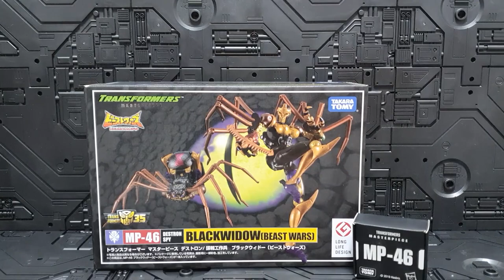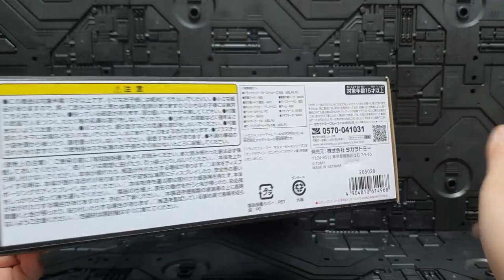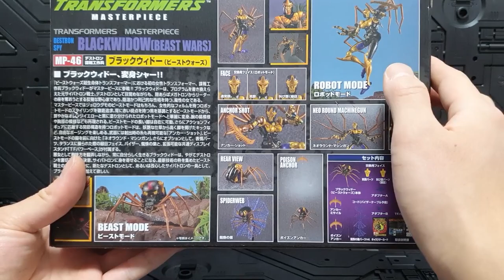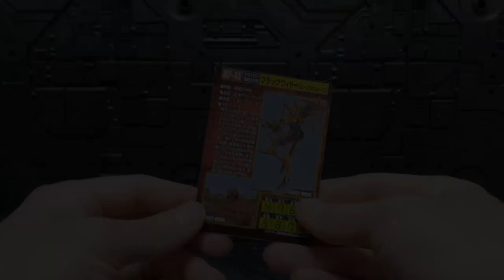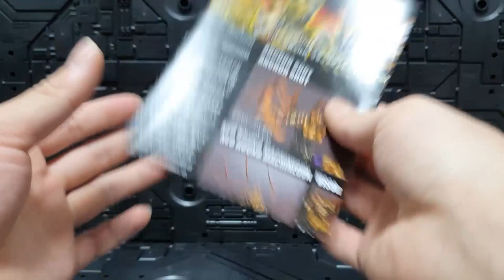MP-46 BLACKARACHNIA REVIEW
TRANSFORMERS BEASTWARS
MASTERPIECE MP-46 BLACKARACHNIA REVIEW VIDEO.
BLACKWIDOW. DESTRON SPY.

트랜스포머 비스트워즈
마스터피스 MP-46 블랙아라크니아 리뷰 영상입니다.
블랙위도우. 데스트론 스파이.